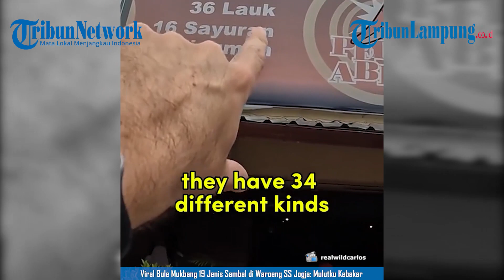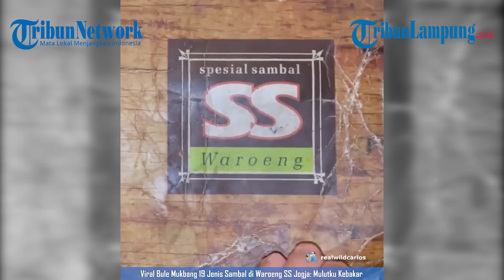VIRAL BULE MUKBANG 19 JENIS SAMBAL DI WAROENG SS JOGJA: MULUTKU KEBAKAR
TRIBUNLAMPUNG.CO.ID - Sebuah video viral menampilkan seorang bule pria memesan dan makan belasan menu sambal.

Bule tersebut diketahui makan sambal hingga 19 jenis.

Aksi mukbang sambal ini dilakukan oleh TikToker bule pria bernama Carlos dengan akun realwildcarlos.

Bule tersebut mengunjungi tempat makan Waroeng Spesial Sambal SS di Jogja.

Bule itu lalu antusias masuk ke dalam tempat makan dan sempat mengobrol beberapa orang di sana.